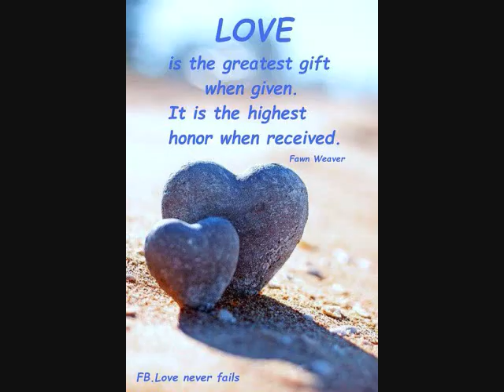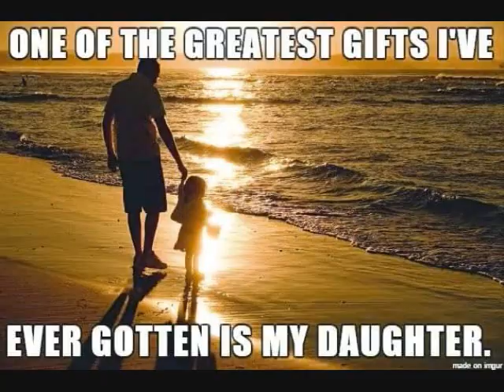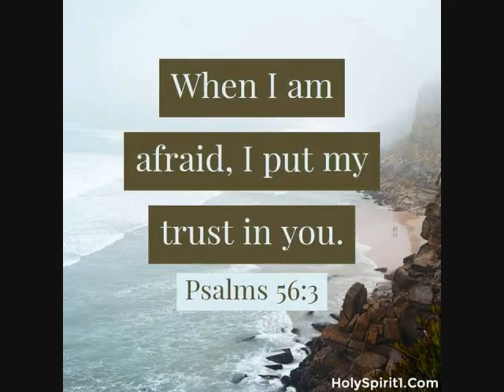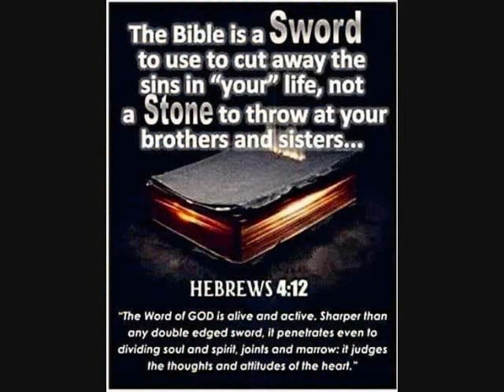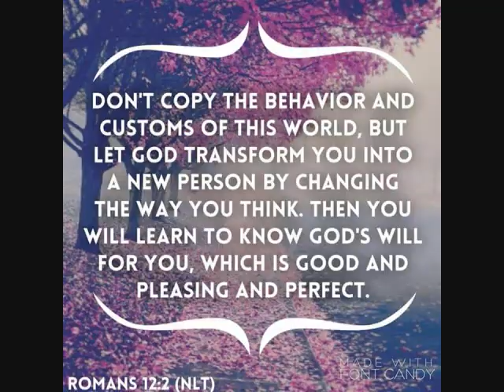Freestyle Sylvia Manzullo mix 2021 by DJ Tony Torres